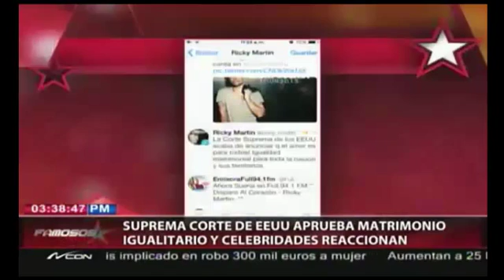Suprema corte de EE.UU aprueba matrimonio igualitario y celebridades reaccionan